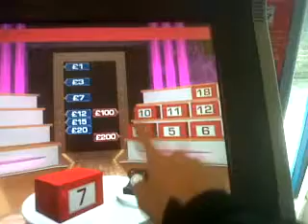Deal Or No Deal £500 Jackpot Ladbrokes